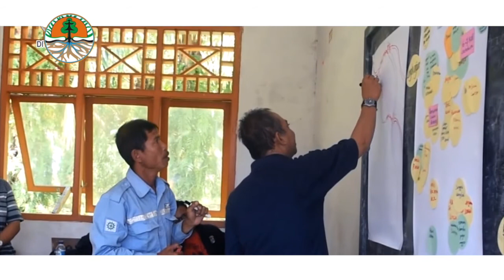PEAT LAND ECOSYSTEM RECOVERY